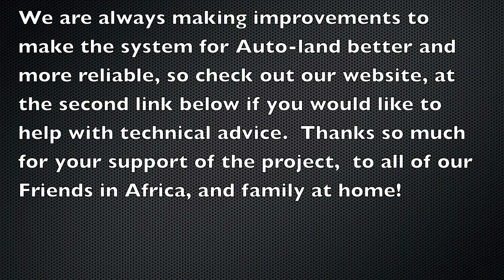Pixhawk Auto Takeoff / Autoland in Africa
Auto Takeoff and Autoland in Africa with Gemini V-2
Plans and Laser Cut Kits available on our Website, along with more info about the plane:
You can read more about integration of the Pixhawk flight controller with Arduplane firmware here:

Just scroll down center column..

Thanks for your feedback and input!
All the best from the team at Bearospace Industries!